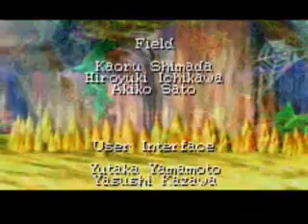Let's Play Golden Sun 94 - Credits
The ending, and half of the credits, are here.